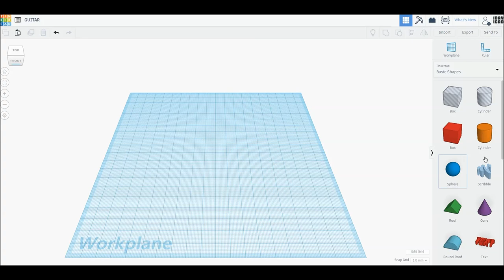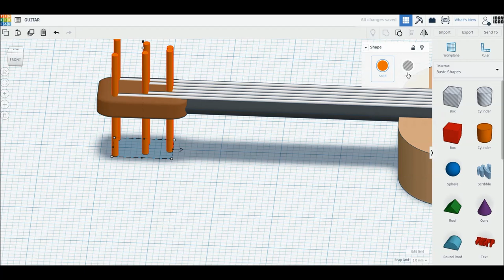[1DAY_1CAD] GUITAR (Tinkercad : Know-how / Style / Education)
[1DAY_1CAD] GUITAR
Tinkercad modeling

ㅡㅡㅡㅡㅡㅡㅡㅡㅡㅡㅡㅡㅡㅡㅡㅡㅡㅡㅡ
[원데이원캐드] 기타 모델링입니다.